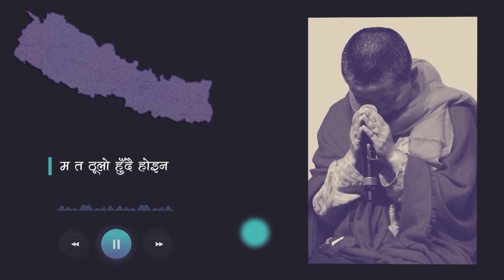MA TA THULO // Ani Choying Drolma // Nhyoo Bajracharya // Kshetra Pratap Adhikary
MA TA THULO - Kshetra Pratap Adhikary

Song
Song: Ma Ta Thulo
Vocal: Ani Choying Drolma
Lyrics: Kshetra Pratap Adhikary

Concept: Aman Pratap Adhikary
Graphics and Editing: Nabin Sapkota